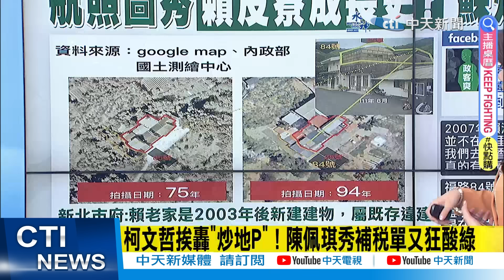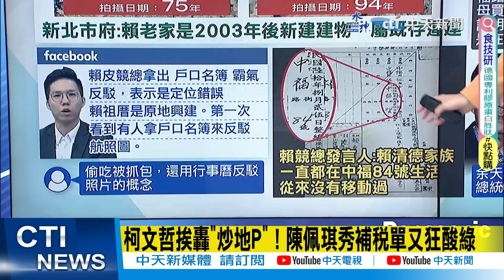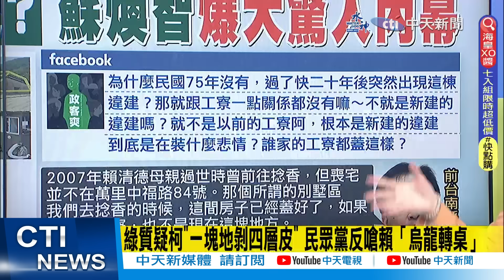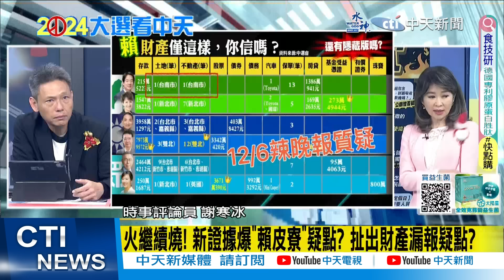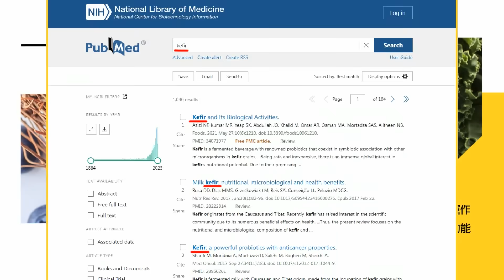【每日必看】"賴皮寮"爭議延燒 年輕人:我沒有要投給他｜火繼續燒! 新證據爆"賴皮寮"疑點? 扯出財產漏報疑點? 20231226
00:00 "賴皮寮"爭議! 年輕人第一反應"我沒有要投給他"
07:47 火繼續燒! 新證據爆"賴皮寮"疑點? 扯出財產漏報疑點?
11:56 賴清德老家"非舊礦工寮" 新北市府揭航照:92年後新建物